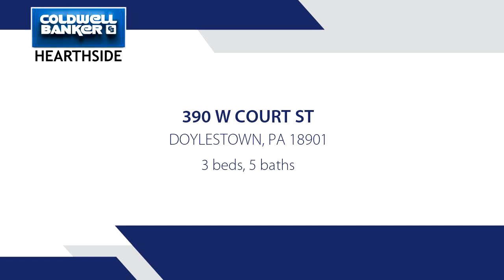Residential for sale - 390 W COURT ST, DOYLESTOWN, PA 18901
Charm and character abound at this fabulous residence which sits directly across from the award winning CB West High School. Recognized by the Doylestown Historical Society as the ~William Rubinkam House~ circa 1834, this home was tastefully updated with an addition in 2013 by one of the area's finest builders, Jarrett Vaughan. Located within walking distance to everything the Borough has to offer including Doylestown Hospital, YMCA, the train station and all of the wonderful stores and restaurants downtown. Enjoy front row views of the Memorial Day parade. The entire house has random width pumpkin pine floors with custom doors and reproduction hardware to match the original colonial design. 2 turrets with real copper roofs and copper gutters. Exterior was painted in 2013 and all the outside Pella window trim was replaced in Azek, with the exception of the original wavy glass windows facing West Court Street. A separate study with built-in bookcases is located off the front entry foyer, and could serve as a first floor bedroom. The living room features a wood burning fireplace, and there is a wood stove in the dining room. The heart of the home centers around the combined kitchen and family room with 9ft ceilings and radiant heat flooring. Custom built-in cabinetry and walls of windows provide views of the sunrise and beautifully landscaped yard. A ~secret garden~ off the kitchen invites al fresco dining on the flagstone patio, surrounded by flower beds and a koi pond. A Trex deck with pergola is located off the family room. At the back of the house, the mudroom/laundry room has an outside entrance along with a conveniently located half bath. Upstairs the master bedroom is a dream with 9ft ceilings and skylights, gas fireplace, built in cabinetry and window seats with storage. There are plenty of windows and a walkout balcony so you can sit and enjoy a cup of tea while keeping an eye on the kids in the fully fenced yard with 6ft cedar shadow box fencing. Radiant heated floors in the bedroom continue into the master bathroom, featuring a 15 foot turret ceiling, double vanity, jetted tub that provides pure relaxation, and a separate walk-in shower with body jets. The Prince/Princess suite bathroom was remodeled in 2013 and has radiant heated floors. The third bedroom has a custom built-in bed and cabinetry, and access to the hall bathroom featuring a beautiful antique claw foot tub and separate shower. The basement is partially finished and has a cozy area with another half bath, great for the kids to escape and wat

Bedrooms: 3
Bathrooms: 3 full and 2 half
Square Feet: 2982
Price: $949,000

For more information about this property, please contact MARY LOU ERK, Associate Broker at x 129 or . You can also text 5638466 to 67299.